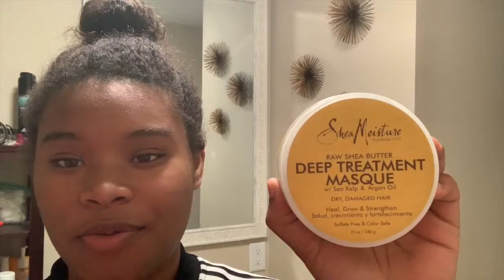Wash Routine | Transitioning Edition 💆🏽‍♀️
Snap 👻: Camrynj2014